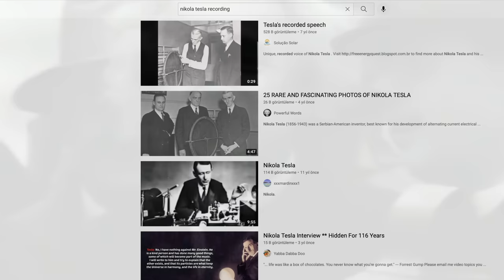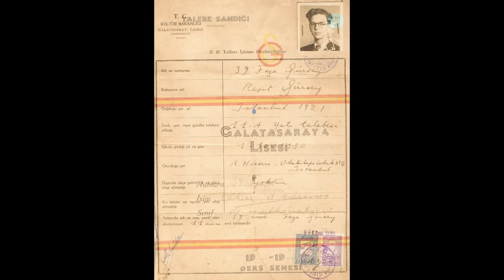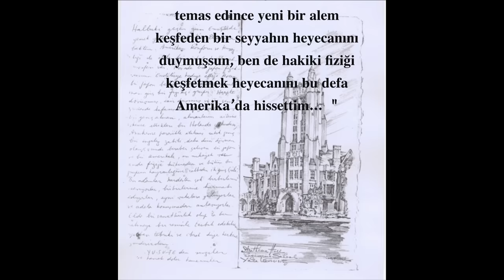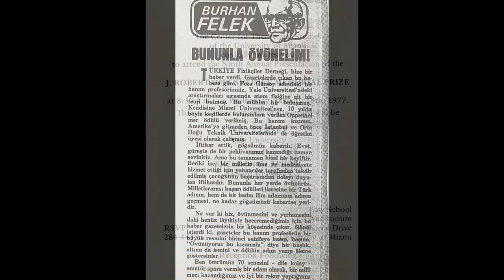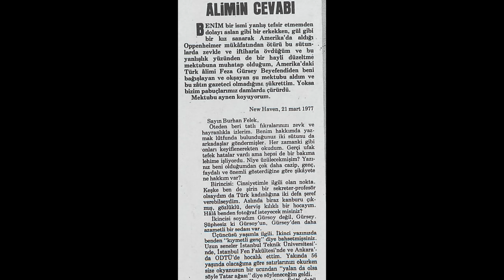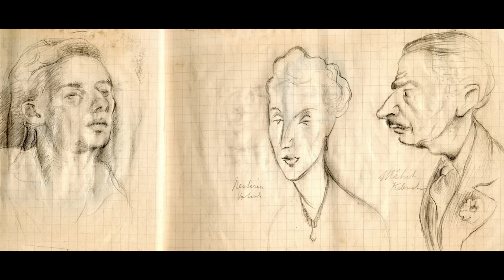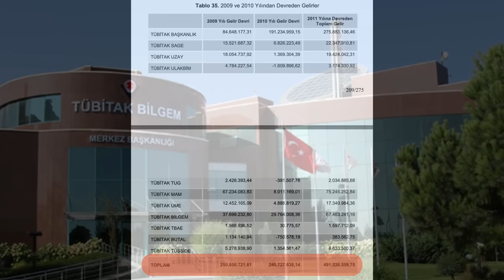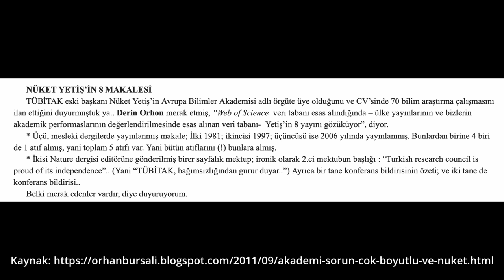Unutulmuş Bir Fizik Dehası: Feza Gürsey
Bu videomuz Türkiye'nin gelmiş geçmiş en önemli bilim insanlarından teorik fizikçi Feza Gürsey'e adanmıştır.

Feza Gürsey'in öğrencilik yılları, akademik hayatı, bürokrasi sonucu yurt dışında çalışmak zorunda kalması, Türkiye'de adına açılan araştırma enstitüsünün, Tübitak tarafından bütçe verilmemesi sonucu, kapanması ve dahasını izleyeceksiniz.

Türkiye'de üniversitelerin ve bilimin bir günde bu hale gelmediğinin ibret verici bir öyküsü sizleri bekliyor...